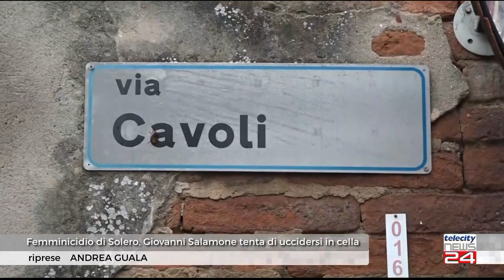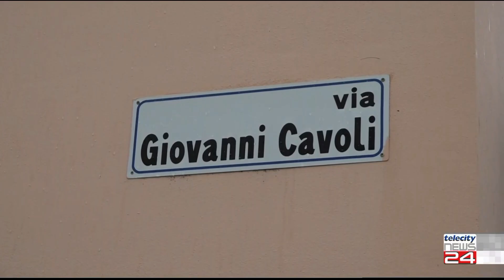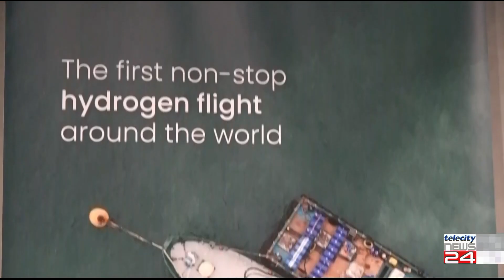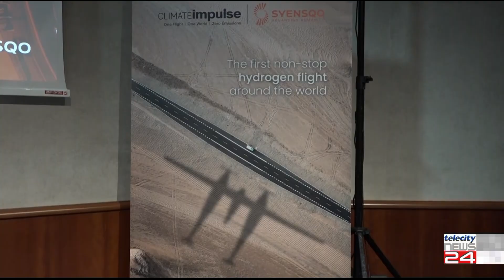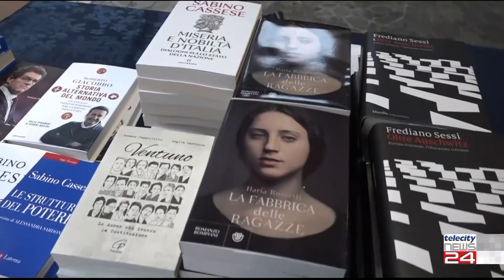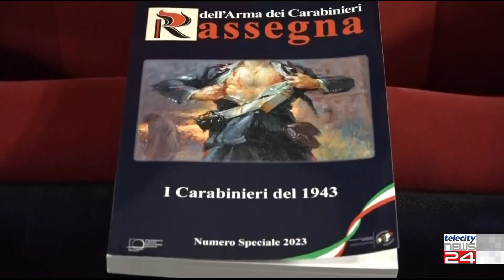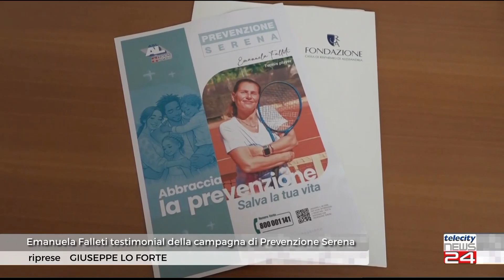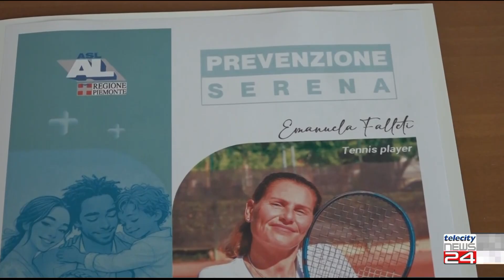TG del 21/10/24 - Edizione delle H12:30